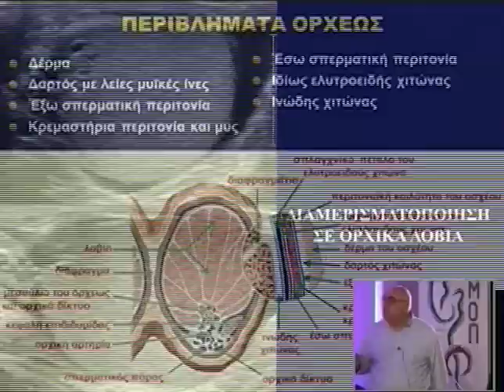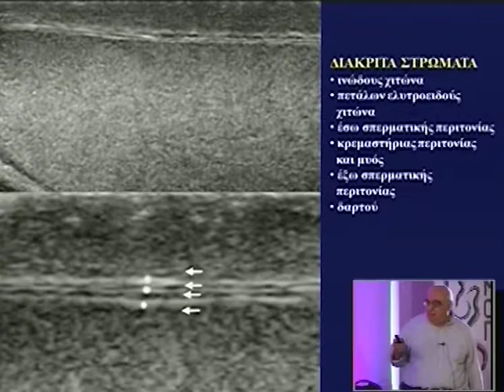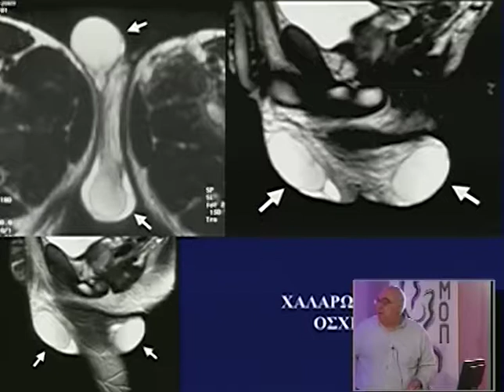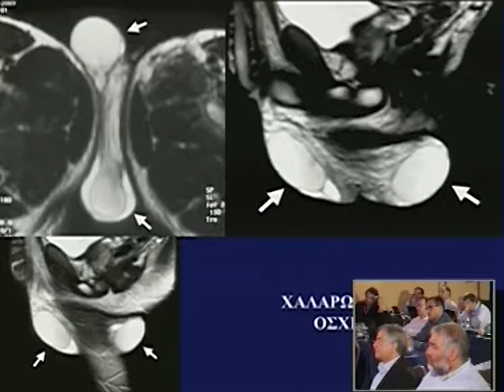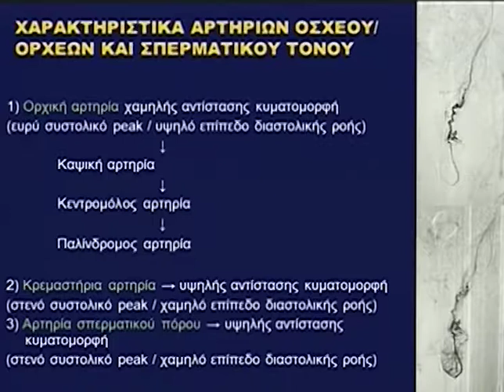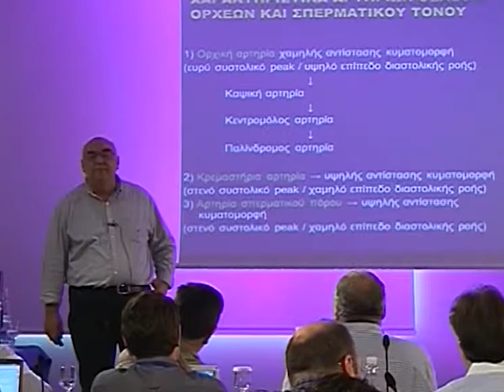Day 3 Part 6c 1